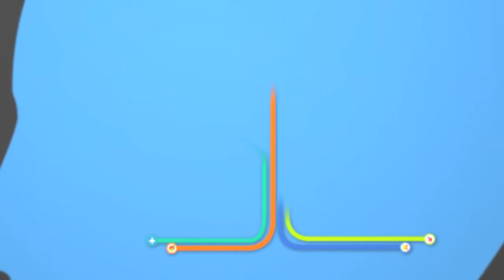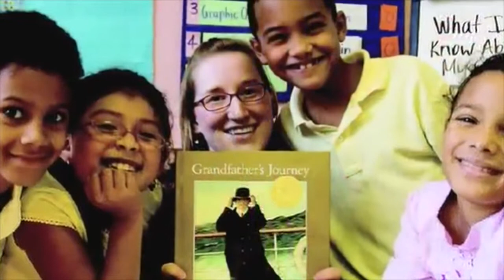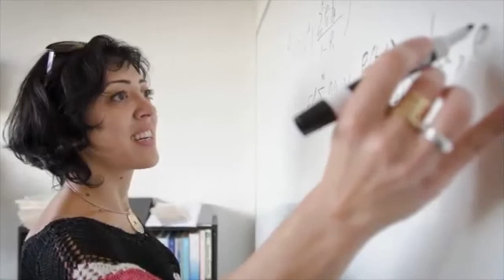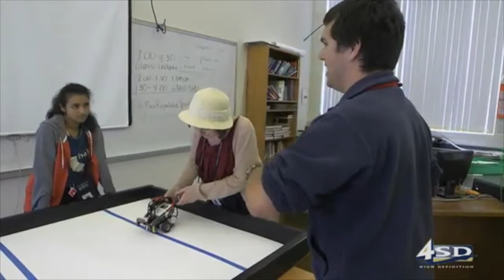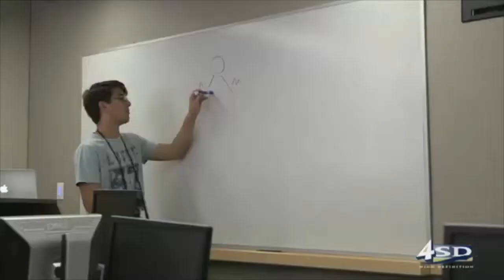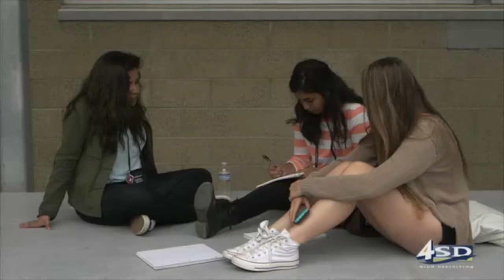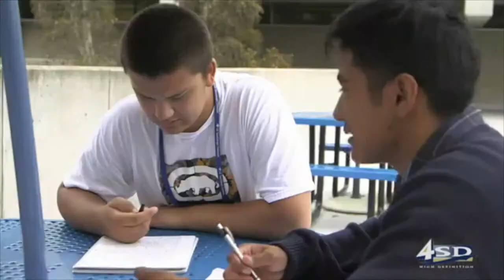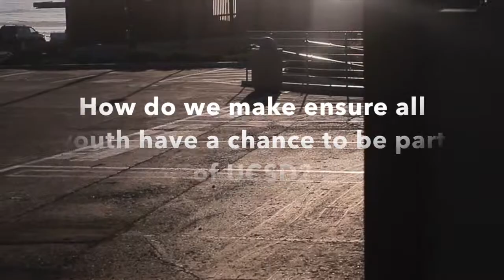K16 Presentation Long Version